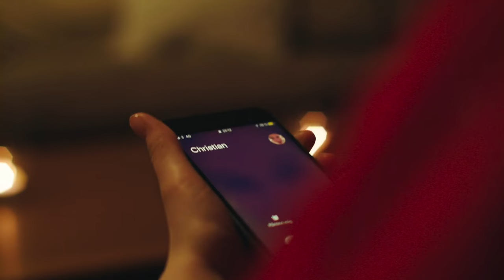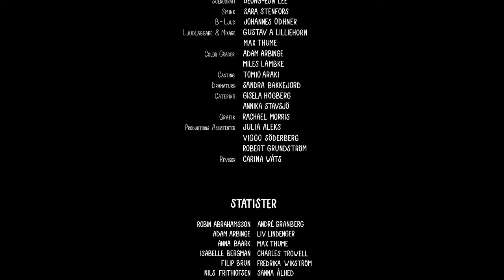Sag Ja (Say Yes) (2019) | Short Film | Emma Melkersson | Fredrik Carlsson | Senait Imbaye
Julia and Christian are best friends, but Julia has had a crush on him for five years. Christian is in love with the single life, but Julia takes the initiative to let him know her true feelings.

Directors: Johan Stavsjö
Starring: Emma Melkersson, Fredrik Carlsson, Senait Imbaye, Charlie Petersson, Malin Carlsson Ståbi